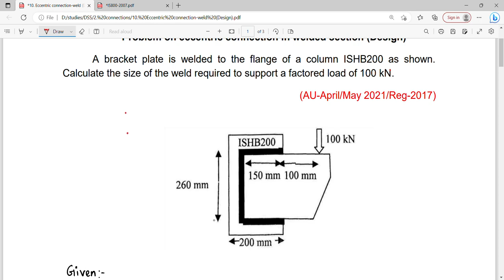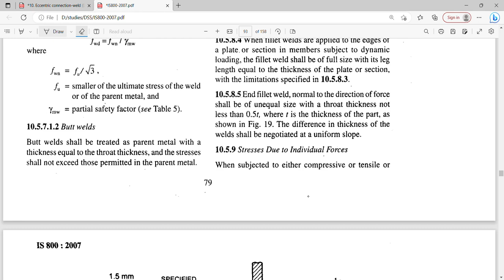Design of eccentric welded connection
A bracket plate is welded to the flange of a column ISHB200 as shown.